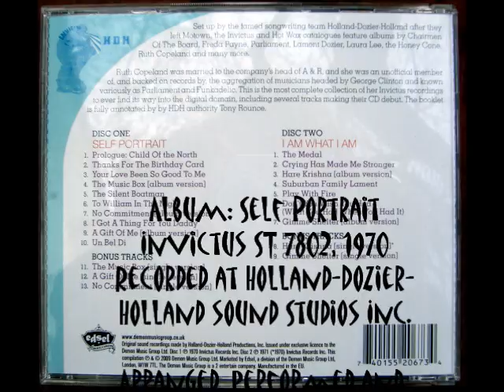Ruth Copeland ~ Child Of The North